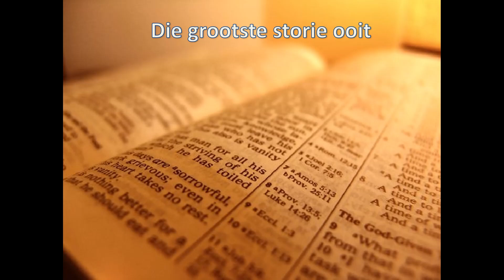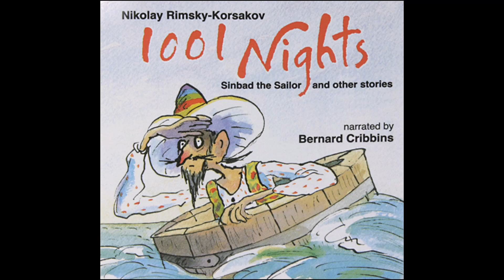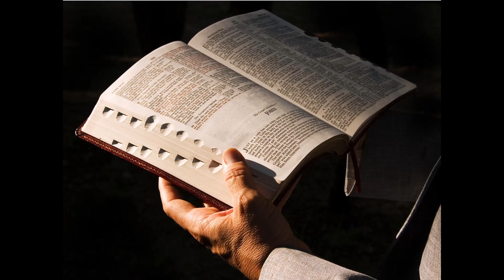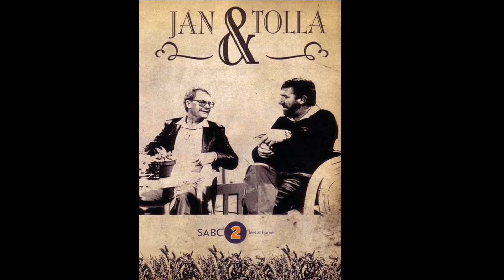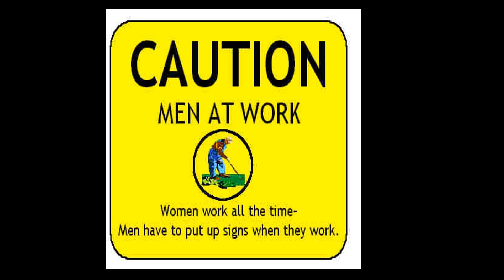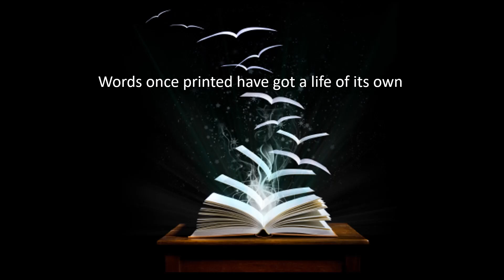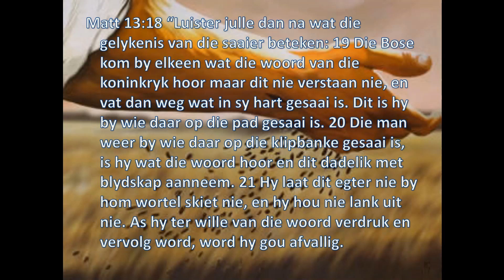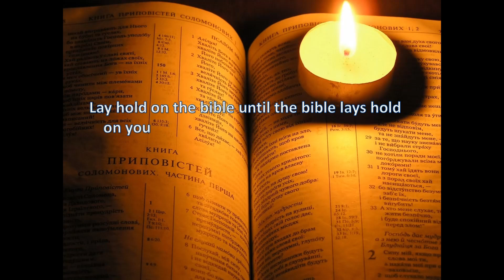Die grootste storie ooit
DIE GROOTSTE STORIE OOIT - Ons almal hou van stories. Die bybel is seker die grootste storie wat nog ooit vertel is, n verhaal van God se liefde en interaksie met die mens. Wat is God besig om die laaste tyd vir jou te se? Hoor jy nog sy stem? Is jy besig om die regte storie te lees? Watter storie vertel jou lewe vir die ander rondom jou?